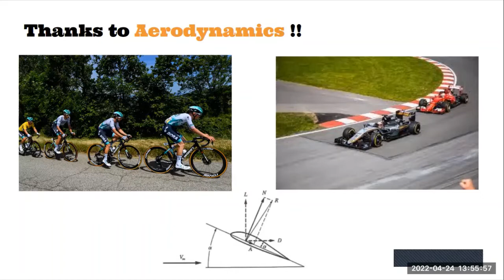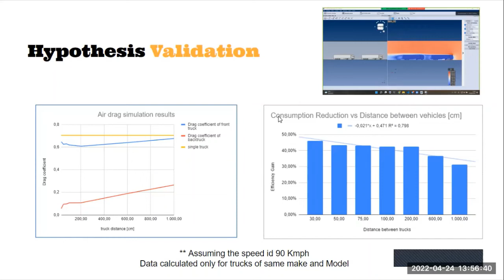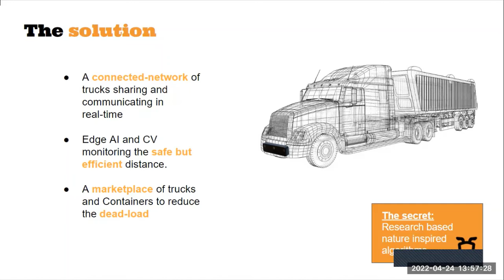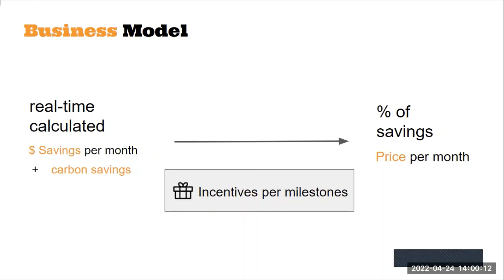Transatlantic AI Hackathon: 1st Place - Ant Trail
Team 2 - Ant Trail - won the 1st Place of our Transatlantic AI Hackathon.
Learn how an AI-powered platform can help to connect truck convoys to minimize fuel consumption.